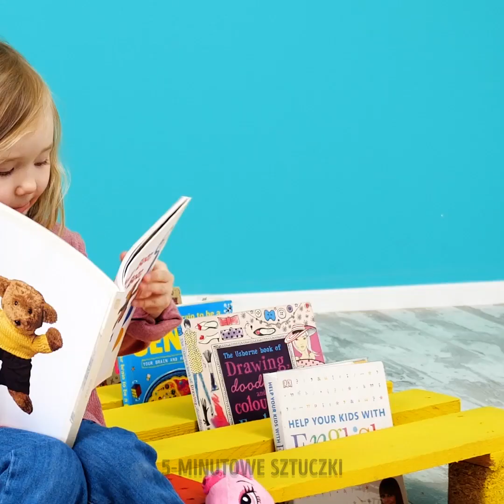Zbuduj swój własny domek marzeń | Niesamowite projekty z drewna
Marzy wam się przemeblowanie domu i stworzenie pięknych konstrukcji do ogrodu? Wspaniale! Polecamy nasze projekty na rewelacyjne transformacje z wykorzystaniem sił natury. Tym razem zaprezentujemy wam, jak udekorować otwarte przestrzenie dzięki ogrodowym sztuczkom i pomysłom na konstrukcje, które zbudujecie samodzielnie w wolnym czasie. Stwórzcie wasze własne, magiczne projekty DIY i zapomnijcie o nudzie.

W dzisiejszym filmie zobaczycie, jak zbudować swój własny domek marzeń. Zaprezentujemy wam niesamowite pomysły na drewniane konstrukcje. Zdradzimy wam, jak stworzyć przestrzeń biwakową, która doda romantyzmu momentom spędzonym na świeżym powietrzu. Dowiecie się też, jak zbudować domek dla waszego pupila. Z nami zyskacie wspaniałą przestrzeń do spędzania czasu w ogrodzie. Zademonstrujemy też, jak wykreować nietypowy parking dla rowerów.

CZAS:

03:03 - Domek dla pupila DIY

06:03 - Organizer na buty

06:39 - Szafka łazienkowa

08:26 - Nowoczesny regał na książki

10:25 - Wiszące dekoracje